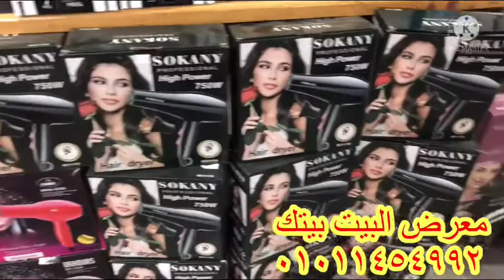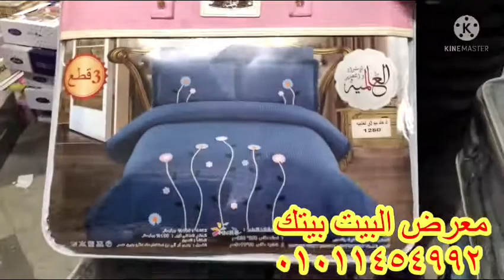مفروشات وتجهيزات العروسه عروض على مفروشات المحله واطقم النيش توصيل مجانا للمنازل عند البيت بيتك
مفروشات وتجهيزات العروسه عروض على مفروشات المحله وحاجات النيش كلها التوصيل مجانا للمنازل عند البيت بيتك تجهيزات العروسه ومفروشات المحله من المصنع لايدك عروض على تجهيزات العروسه من اطقم النيش ومفروشات المحله برخص التراب